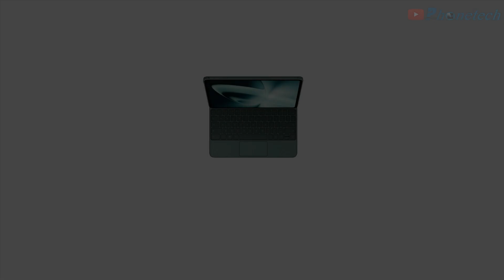OnePlus Pad With 11.6″ 2.8K 144Hz display & 12GB Ram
OnePlus Pad  comes with MediaTek Dimensity 9000 SoC with up to 12GB RAM.
It runs Android 13-based OxygenOS 13.1 and can sync with OnePlus phones for OTP verification messages, cellular data sharing and rich text messages. There is also copy and paste, notification sharing and file sharing between devices.
There is a single 13MP rear camera in the centre of the back inside the camera bump, aluminium alloy body and packs a huge, 9510mAh battery with up to 1 month standby. The 67W SuperVOOC charging can charge the tablet from 1% to 90% in 60 minutes